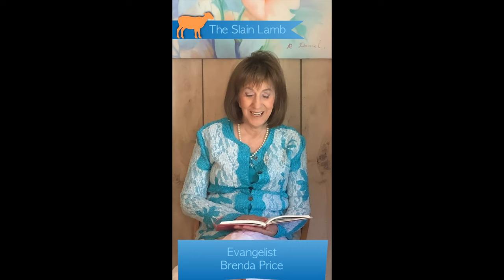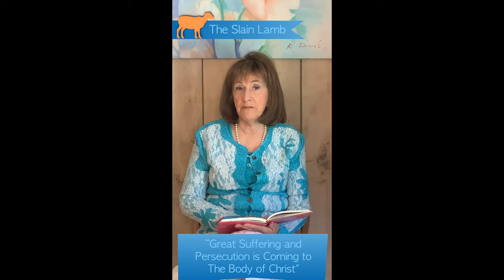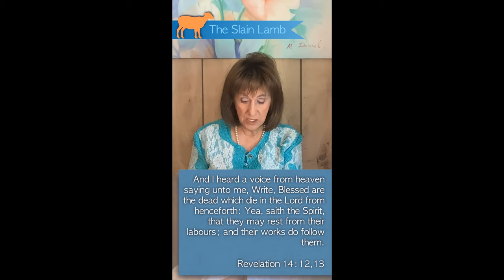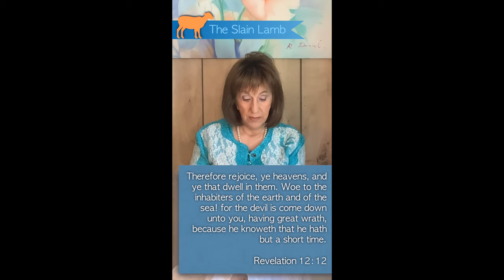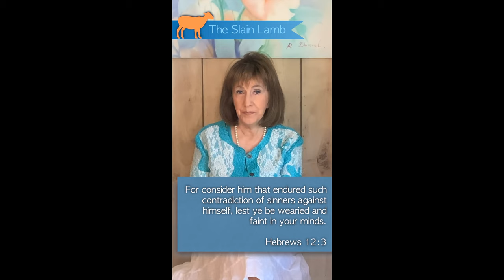The Slain Lamb: My Recent Dream about Persecution Coming to the Church